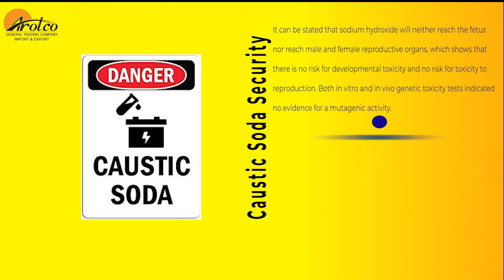sodium hydroxide distributer & supplier.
caustic soda security part 5